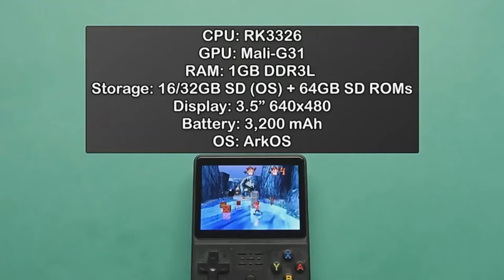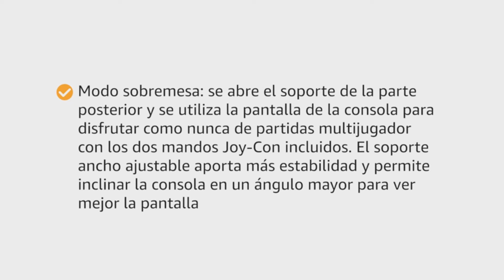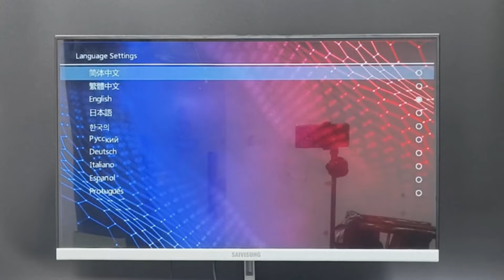🔥 Las 7 MEJORES Consolas Portátiles BUENAS y BARATAS de Amazon [2025]✅[Calidad/Precio] Retro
⬇️ Si estás buscando las mejores Consolas portátiles de Amazon, aquí encontrarás las más buenas, baratas y con una relación calidad precio increíble. ¡Echa un vistazo! 🛒

🔺 1. Genzo R36S (Amazon)

🔺 2. Logitech G Cloud Gaming (Amazon)

🔺 3. Nintendo Switch Oled (Amazon)

🔺 4. MSI Claw A1M (Amazon)

🔺 5. Timits Game Stick TV (Amazon)

🔺 6. Silvergear ‎1126 (Amazon)

🔺 7. ITAL mini arcade (Amazon)

👉 Encuentra aquí las mejores ofertas en Consolas portátiles (Amazon)